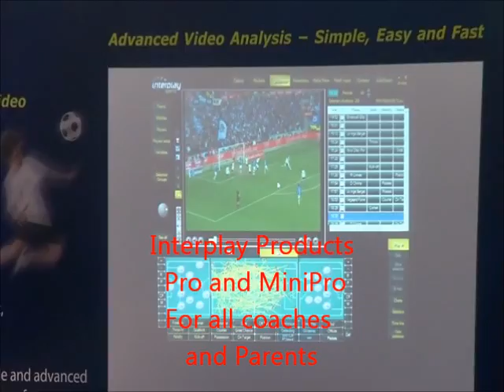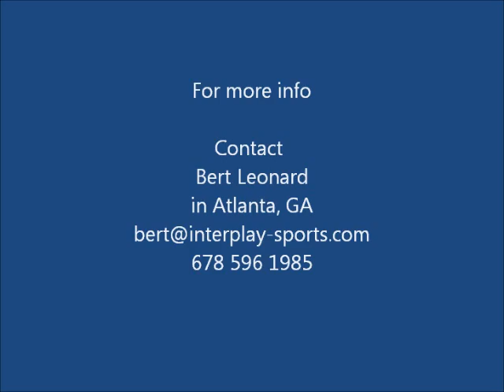NSCAA Interplay Booth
Interplay-sports exhibits at the 2014 NSCAA Convention